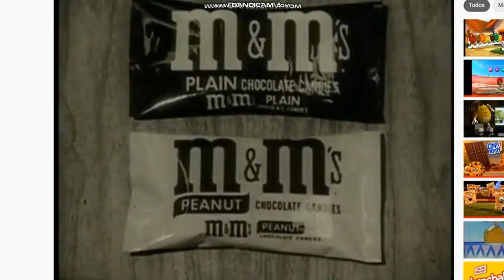Nunes.A Productions 3: The Starcourt Mall Movie! - April Fools #6